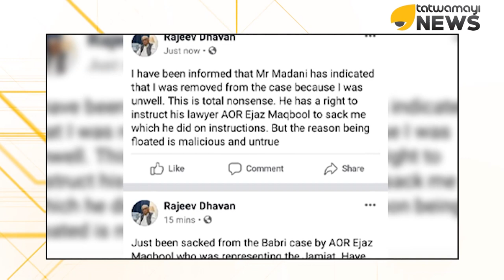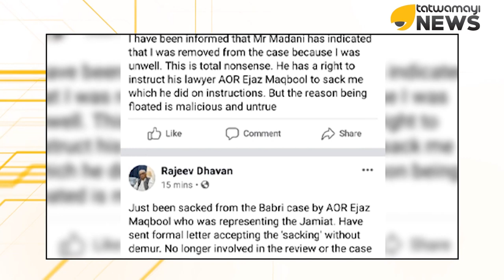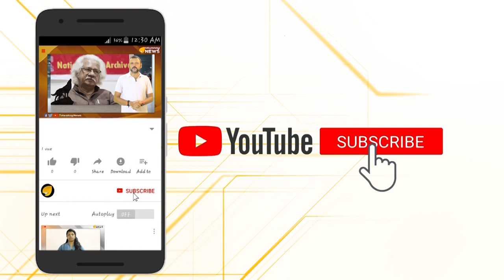തീവ്രവാദി രാജീവ് ധവാനെ വരെ മാറ്റി ജമാത്തുൽ ഉലമ; അയോധ്യയിൽ ഇനി അടുത്ത വിഷം..